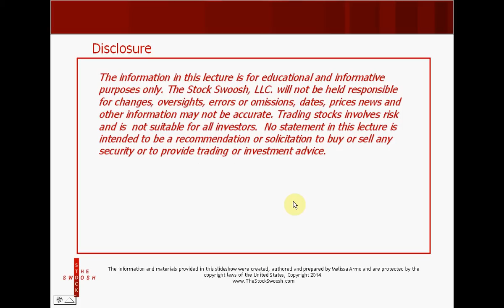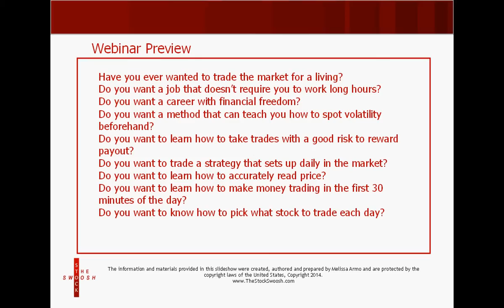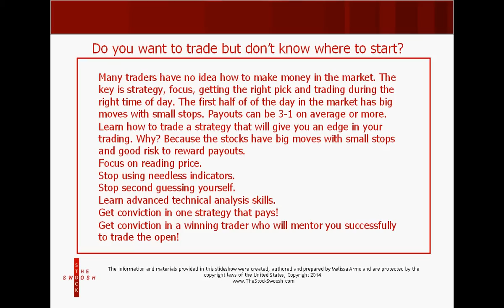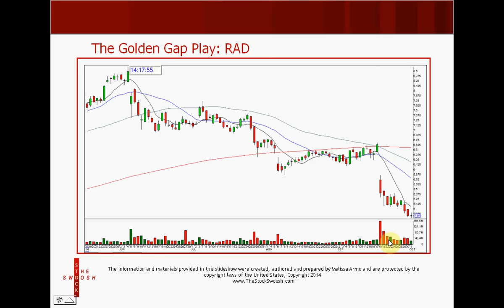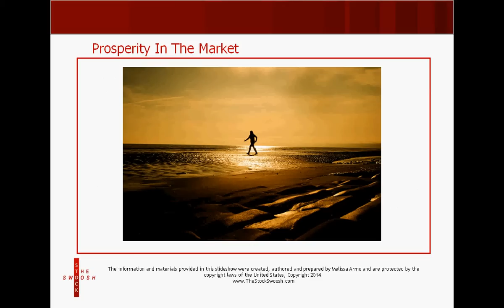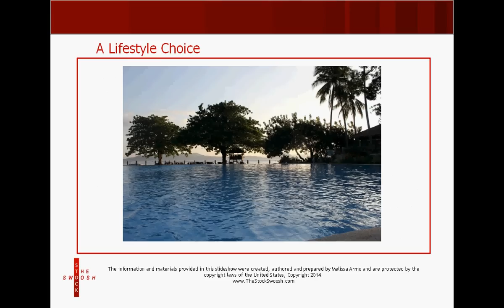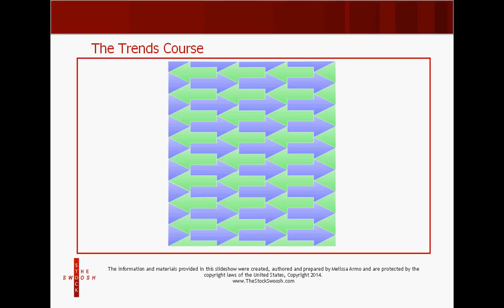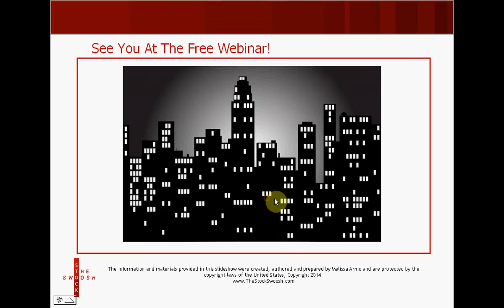Learn How To Trade Making Six Figures A Year Trading Half Hour A Day Webinar Invite